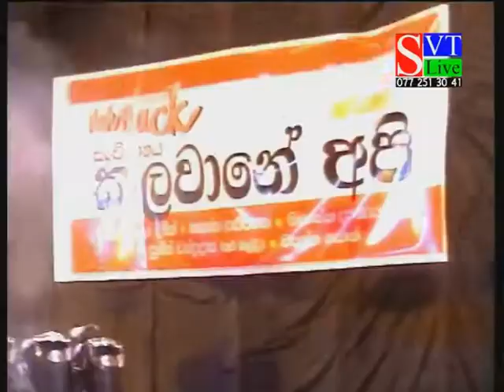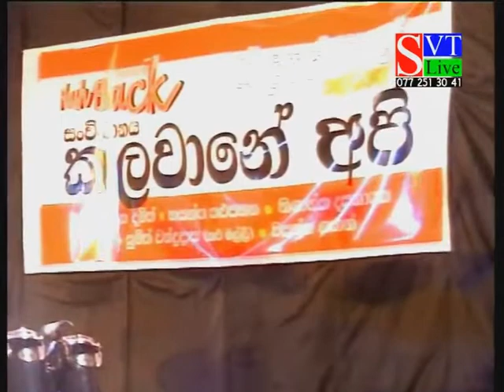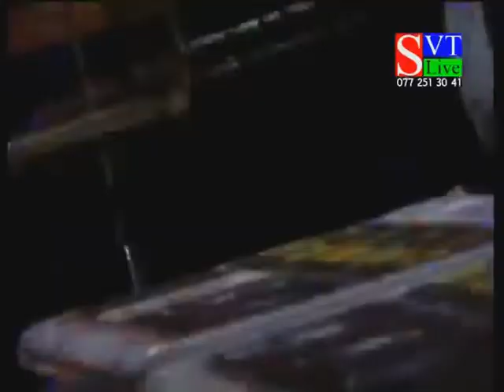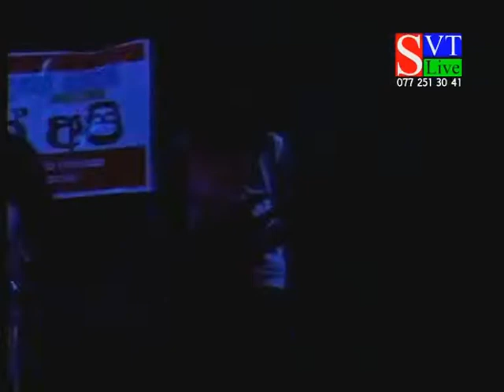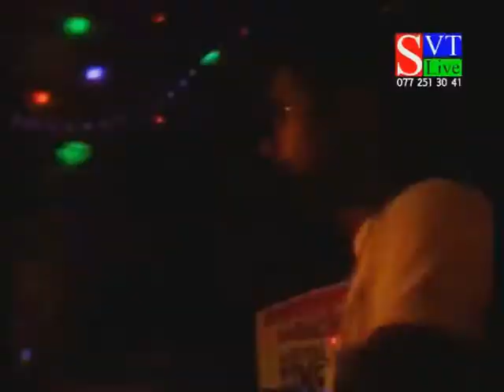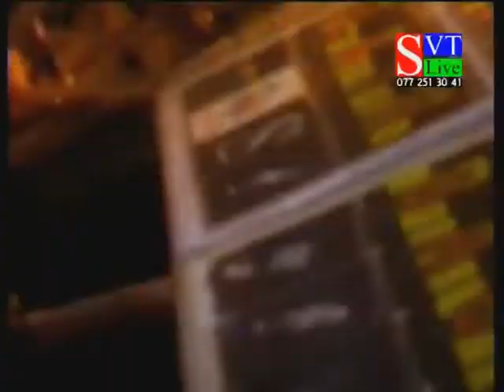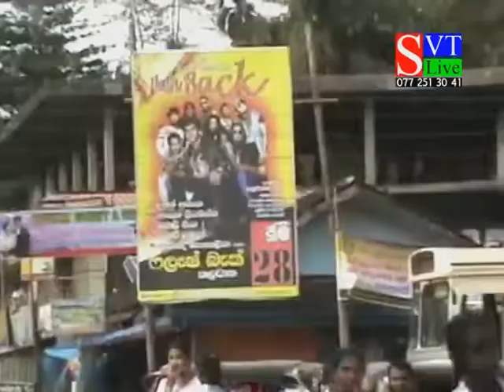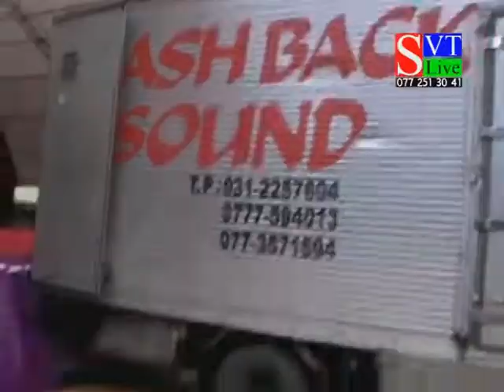Flashback In Kalawana Live in concert